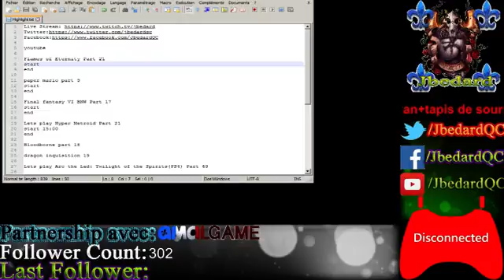Lets play Hyper Metroid Part 21